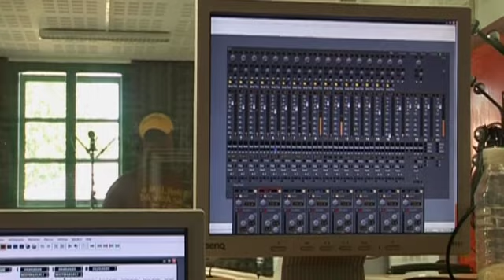LaGuagua-Maneras de Incordiar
"Making of" del disco homenaje a Rosendo Mercado "Maneras de Incordiar", producido en las instalaciones de La Gota de Leche. Laguagua participa en el tributo con el tema "Del pulmón".